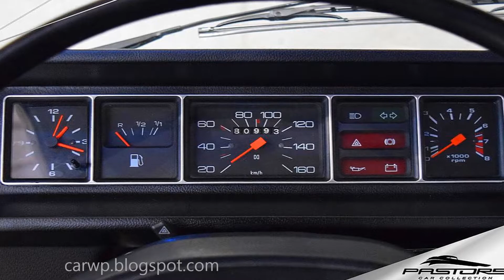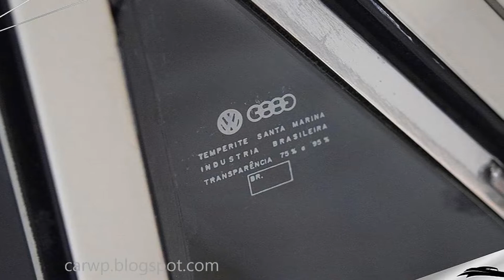R$ 45.000 PASTORE Volkswagen Variant II 1979 Branco Alasca aro 15 MT4 RWD 1.6 Boxer-4 67 cv 12 kgfm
Novo Canal COMPARA CARROS AJUDE O CANAL Deus te abençoe! Volkswagen Variant II 1979/1979 na cor Branco Alasca. Veículo impecável, Certificado de Automóvel Antigo de Coleção (Placa Preta). Possui rádio moderno Pioneer instalado, mas acompanha rádio de época!

Motor traseiro, 4 cilindros horizontais opostos, 1.584 cm³, refrigerado a ar potência bruta de 67 cv a 4.600 rpm e torque de 12 m.kgf a 3.000 rpm

Em 1969 a VW lançou a perua Variant, veículo baseado no sedã quatro portas 1600.

Em 1977 foi lançada a segunda geração da Variant, foi um produto exclusivamente brasileiro. Durou apenas três anos no mercado, mas ficou marcado como o mais evoluído derivado do Fusca, principalmente no que se refere aos aspectos técnicos.

A começar pela suspensão dianteira, que utilizava o moderno sistema McPherson, substituindo o tradicional corpo de eixo duplo com com feixes de lâmina de torção e braços arrastados superpostos, adotado em toda a linha VW a ar. Na traseira, mantiveram-se as barras de torção, mas a geometria mudou totalmente, saindo o envelhecido semieixo oscilante para dar lugar ao mais eficiente braço semiarrastado. O "facão" continuou, mas apenas como elemento de ligação de cada braço à sua barra de torção.

Outra novidade era a nova distância entre-eixos, aumentada em 9,5 centímetros. mesmo assim, a Variant II era apenas 1,5 centímetros mais longa que a primeira geração do modelo. Porém, devido aos balanços mais curtos, bem como a maior área envidraçada de suas linhas retas e angulosas (típicas da época, inspiradas na Brasília e no Passat), a "nova" Variant passava a sensação de ser consideravelmente maior se comparada ao modelo que sucedeu.

MARCA: VW
MODELO: Variant II
ANO FABRICAÇÃO/ANO MODELO: 1979/1979
COR: Branco Alasca
PORTAS: 2
QUILOMETRAGEM: 80.993
DIMENSÕES - COMP./LARGURA/ALTURA (MM): 4326/1630/1430
OCUPANTES: 5
VALOR: R$ 45.000,00
COMBUSTÍVEL: Gasolina
MOTOR: 1.584 cm³
POTÊNCIA: 67 CV
VELOCIDADE MÁXIMA: 135 Km/h
CÂMBIO: Manual - 4 Velocidades
TRAÇÃO: Traseira
ACELERAÇÃO 0-100KM/H: 24,6 Segundos
FREIOS: Disco Dianteiro e Tambor Traseiro
RODAS: R15
ACESSÓRIOS/OPCIONAIS
SISTEMA DE SOM: Rádio AM/FM + CD Player + MP3
INFORMAÇÕES EXTRA
PLACA PRETA: Sim

R$ 45.000 PASTORE Volkswagen Variant II #1979 Branco Alasca aro 15 MT4 RWD 1.6 Boxer 67 cv 12 kgfm 135 kmh 0-100 kmh 24,6 s